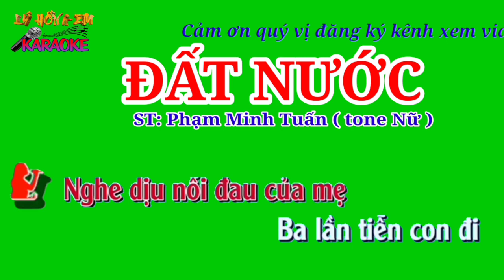Karaoke nền xanh ĐẤT NƯỚC. ST: Phạm Minh Tuấn ( tone Nữ )